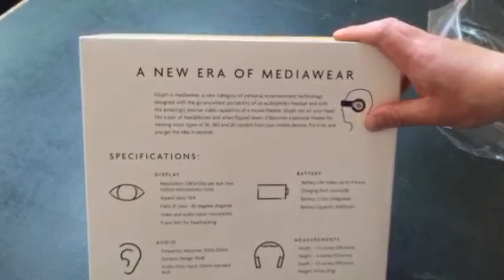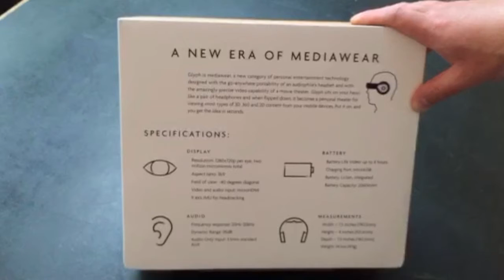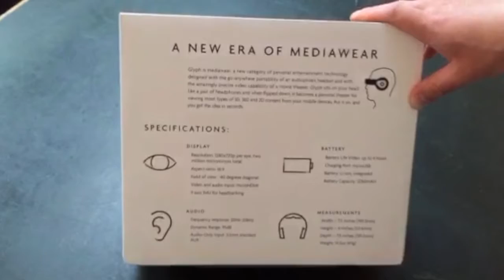Avegant Glyph unboxing (Periscope stream)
Jeg modtog under min barsel en pakke indeholdende en Avegant Glyph - et head mounted display, som jeg er i tvivl om hvorvidt er berettiget eller ej.

På denne video laver jeg en unboxing og snakker indledende om, hvad jeg håber dimsen kan.

Den lidt dårlige videokvalitet skyldes at det er en Periscope livestream. Når jeg har testet færdig vender jeg tilbage med en anmeldelse eller en grundigere gennemgang af produktet og dets berettigelse.